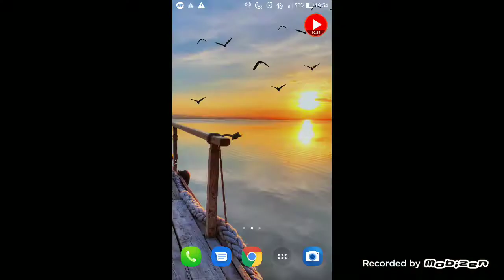Como vencer uma partida de Bed Wars